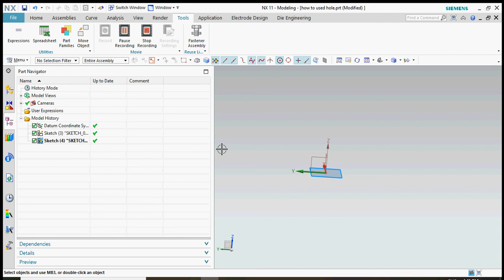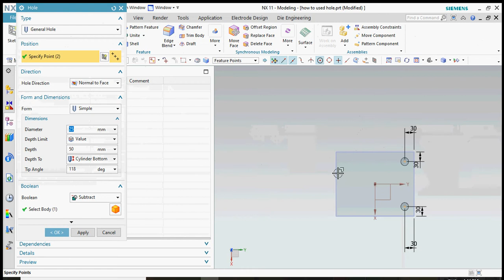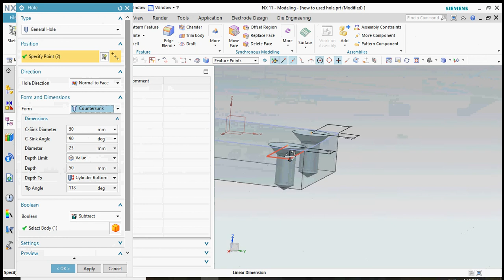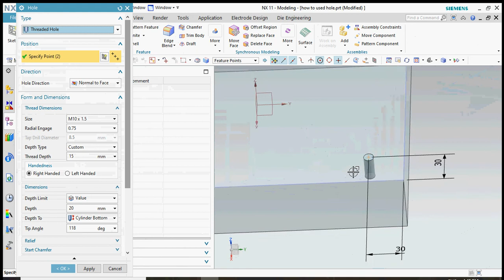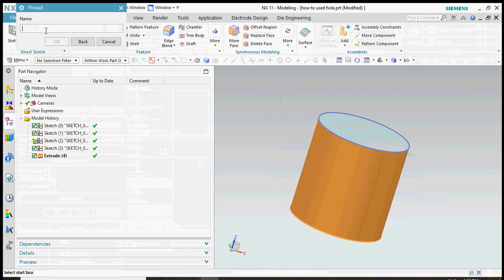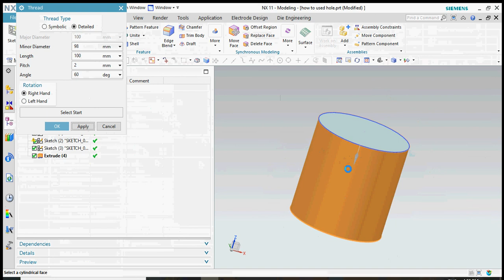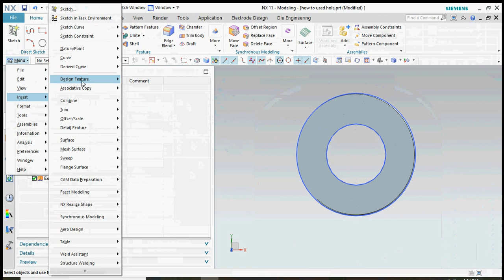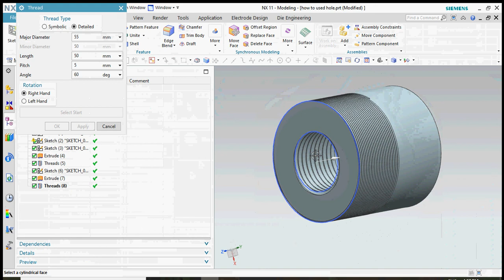NX 11 Hole Depth and Drafting Dimensions AND Threaded hole CAD CAM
NX 11 Hole Depth and Drafting DimensionsAND Threaded hole CAD-CAM   nx mold wizard

3d mold design software